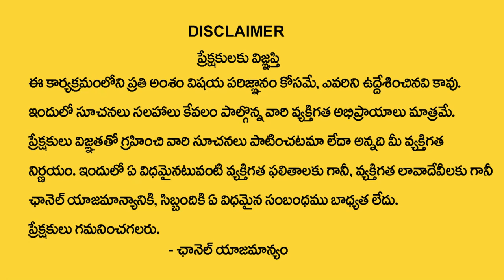Ugadi Special 2024 : ఈ మంత్రం జ‌పిస్తే ఈ క్రోధినామ సంవ‌త్స‌రం మీకు తిరుగుండ‌దు | Nanaji Patnaik |TSW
Watch► Ugadi Special 2024 : ఈ మంత్రం జ‌పిస్తే ఈ క్రోధినామ సంవ‌త్స‌రం మీకు తిరుగుండ‌దు | Nanaji Patnaik |TSW